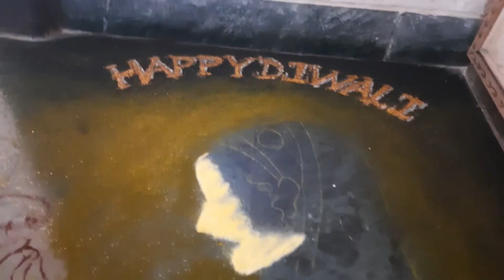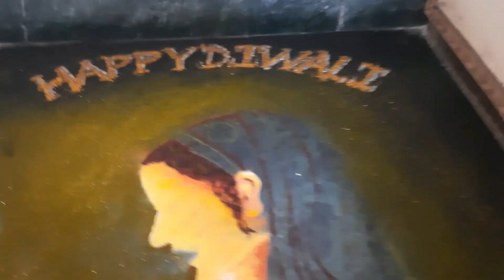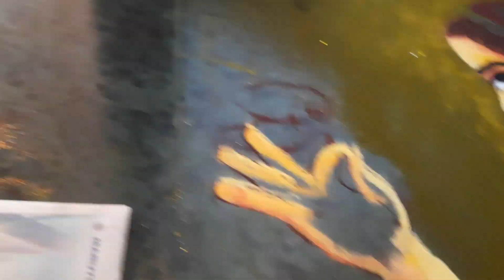diwali Awesome Rangoli on ShubhDeepawali By Shilpa G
Shilpa Unique Art's Presents an Awesome Shubh Deepawali Rangoli which shows a Beatuful Marwadi lady lighting some Diyas on Mahalaxmi Pujan.